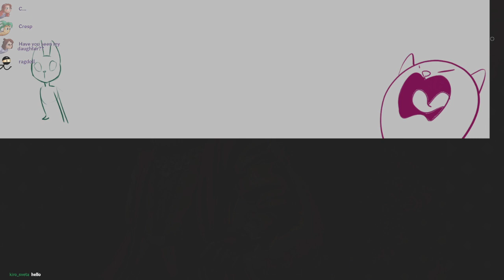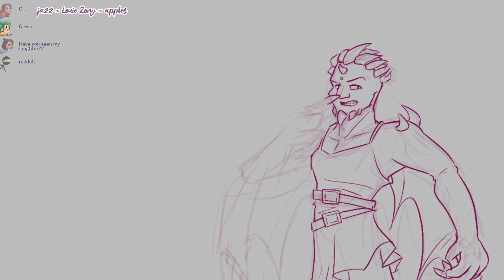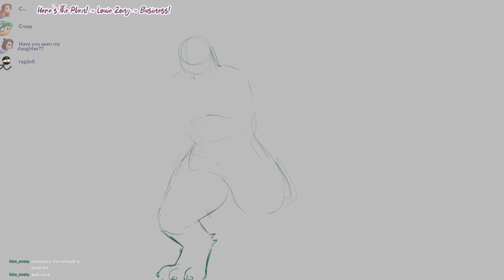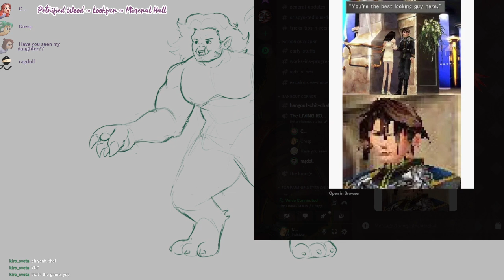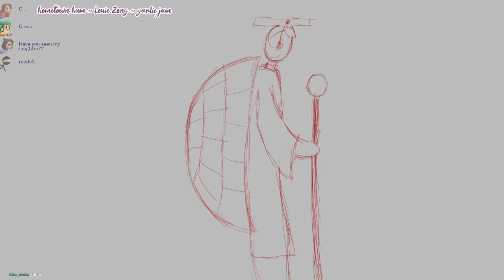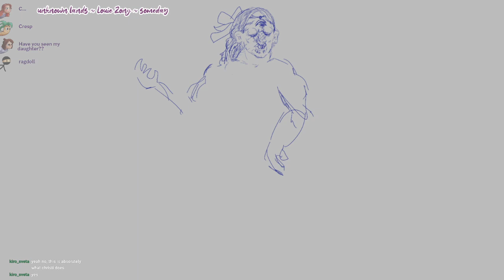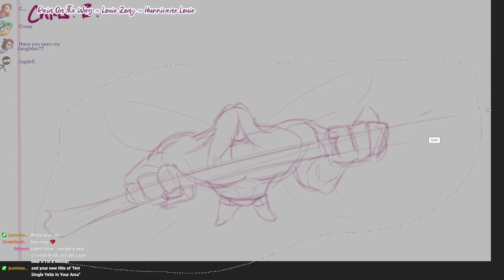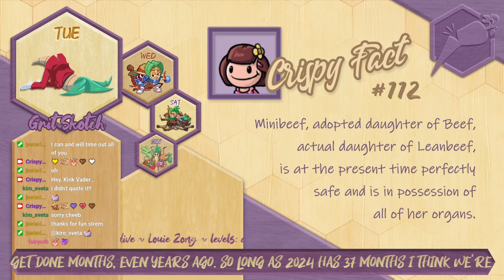Fantasy Crossbreeds ~ Crispy & Friends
Half chimera.
Featuring ChibiNetherlands, ChrisArtsy and RagdollWitchy